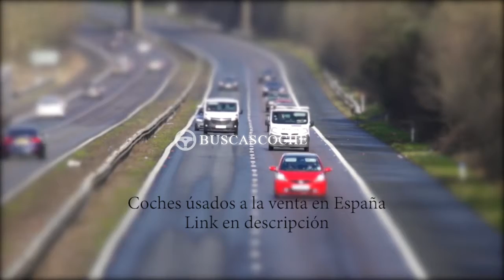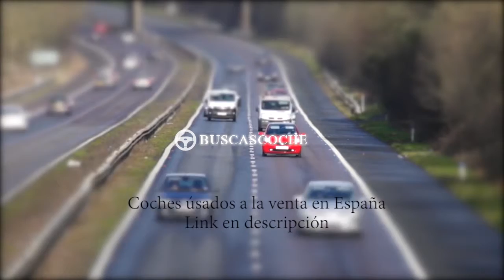Renault Kangoo en Barcelona desde 2800€, mejores ofertas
Ultimos coches Renault Kangoo usados en venta en la provincia de Barcelona, visita para verlos.